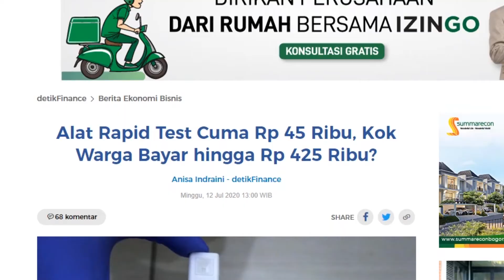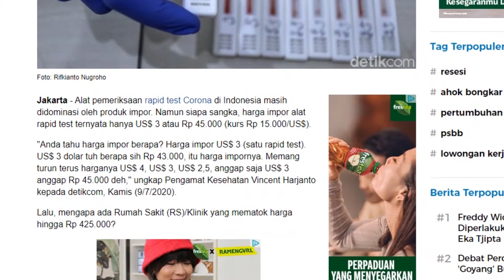PSBB JAKARTA DIPERPANJANG - Denda Naik, COVID 19 Bertambah, Ekonomi Anjlok sangat tidak EFEKTIF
PSBB Jakarta di perpanjang bukanlah salah satu solusi tepat dalam menekan COVID 19 justru semakin bertambah jumlah positifnya, selain itu masyarakat harus membayar denda pelanggaran PSBB yang semakin besar di saat mereka butuh uang dan masyarakat juga mengalami dampak memburuknya ekonomi dengan perpanjangan PSBB hingga 11 Oktober mendatang,
PERPANJANGAN PSBB SANGAT TIDAK EFEKTIF